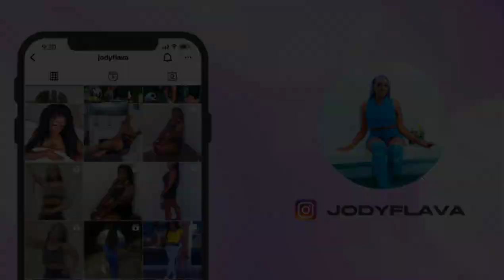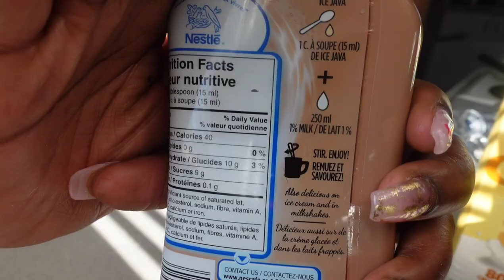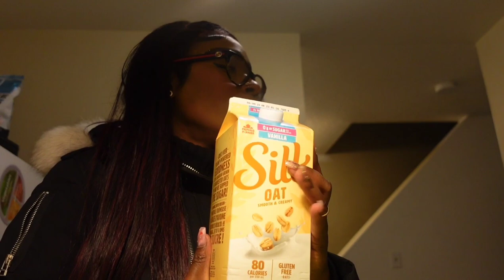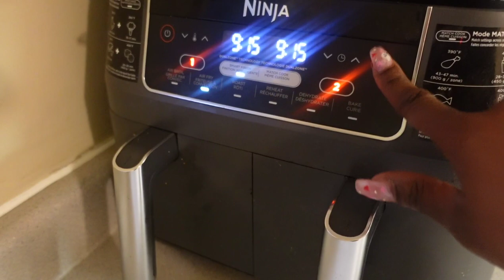WEEKLY VLOG | Gym Motivation + Making Stuffed Mushrooms + First Bank Account + New Hair + Ice Coffee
Hey!

I'm back with another weekly vlog! This week started off a little rocky however I was able to pull it all together in the end! join me as I take Lovaya to get her first youth bank account. I also made quick & easy stuffed mushrooms ( Recipe below).

QUICK & EASY AIR FRYER STUFFED MUSHROOMS:

Mushrooms
Cream cheese
Spinach
Shredded cheese
Black pepper
Garlic Powder
Bacon bits

1. Combine cream cheese (microwave if need to soften), spinach, shredded cheese, black pepper, garlic powder & bacon bits

2. Clean and wash mushrooms

3. Stuff mushrooms with mixture

4. Air Fry on high for aprox. 10min add shredded cheese to top and ary fry for another 3min

WEEKLY VLOG | I Pierced My BellyButton + Girls Night + New Makeup Case + Mini Story Time + Going Out

Snap: jodyflava